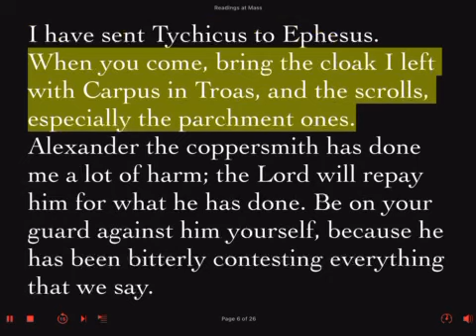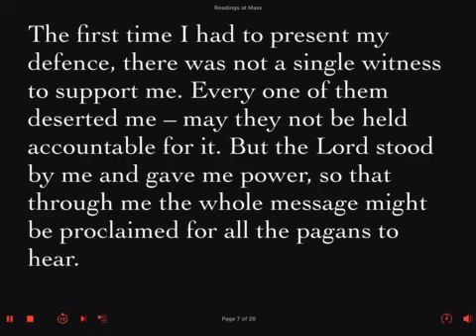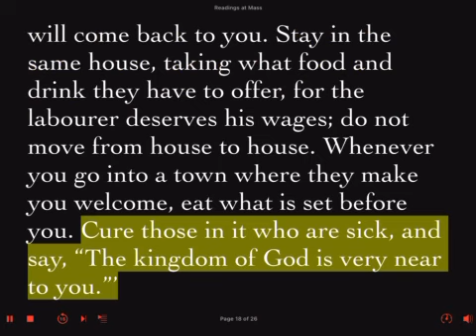Wednesday 18 October Week #28 Ordinary Time I First Reading St. Luke Evangelist Lector Reading Prep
First Reading: 2 Timothy 4:10-17